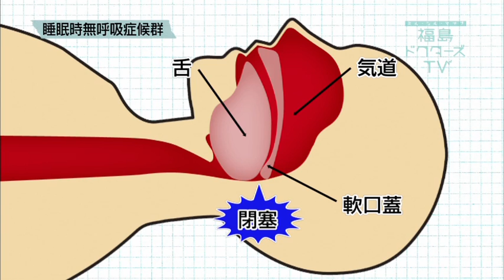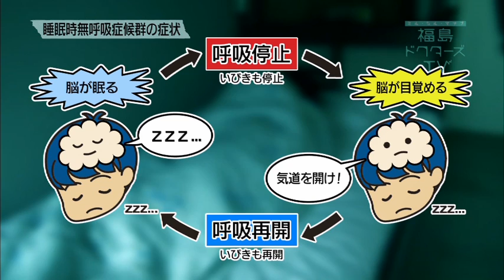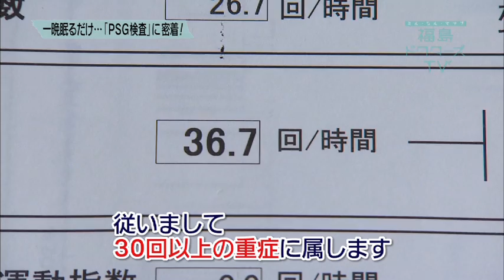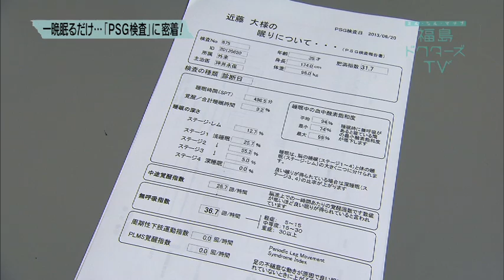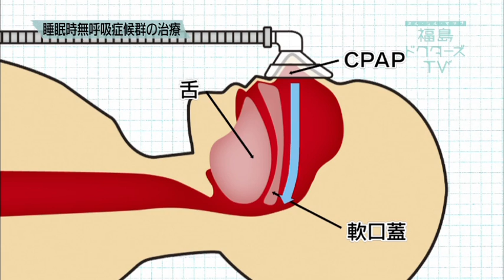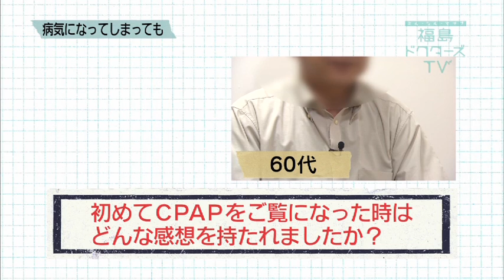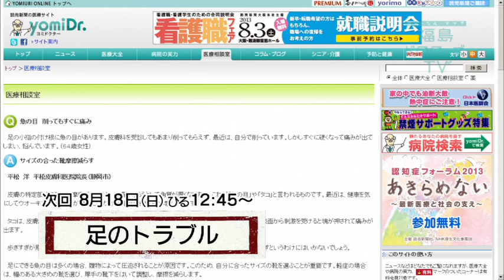福島ドクターズTV 『睡眠時無呼吸症候群』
「睡眠時無呼吸症候群」は、眠っている間に頻繁に呼吸が止まってしまう病気です。
家族などにいびきを指摘されても軽く見てしまう傾向がありますが、この病気には、「日中、少し眠い」...という程度で済まされない、深刻な問題が潜んでいます。
病気のメカニズムや治療法のほか、診断に欠かせない
睡眠検査の様子をお伝えします。